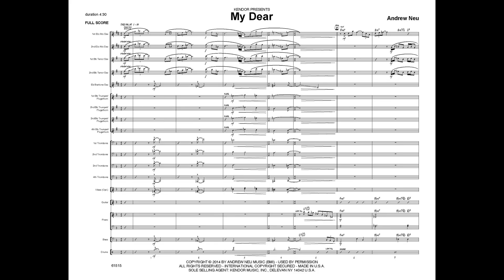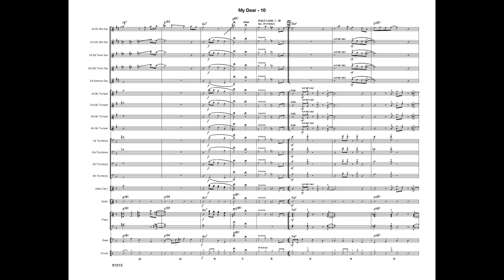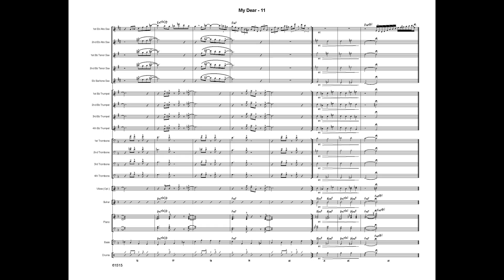My Dear by Andrew Neu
This classic big band alto sax feature was recorded on The Big Band Side Of Andrew Neu: Catwalk featuring Eric Marienthal. Beginning as a jazz ballad, it transitions to a double time swing for the written or ad lib solo section. This is the perfect alto feature for advancing groups. A guitar chord chart by Jim Greeson is included in each set.